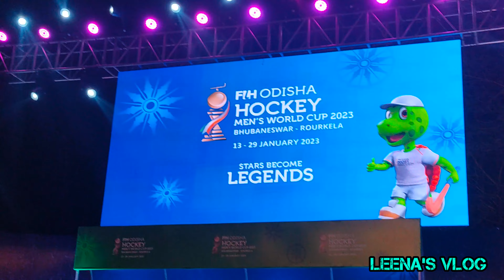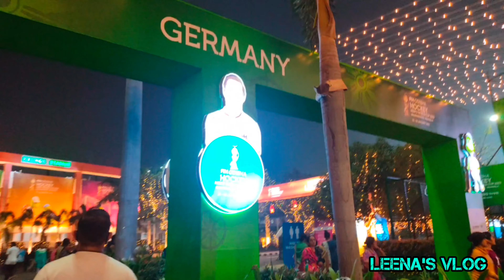ହକି ବିଶ୍ଵ କପ ଏବେ ଓଡିଶା ରେ FIH Odisha Hockey Men's World cup 2023